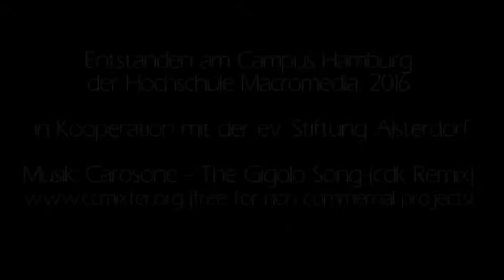Besuch beim Hamburger Sitzvolleyball-Verein SVB Hamburg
Studenten der Macromedia Hochschule waren im Winter 2015 zu Besuch beim Sitzvolleyballverein SVB Hamburg. Ein spannender Einblick!